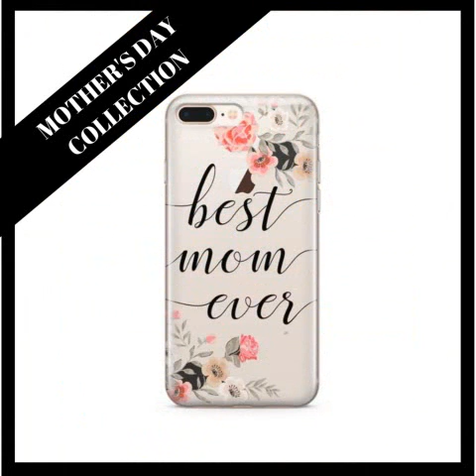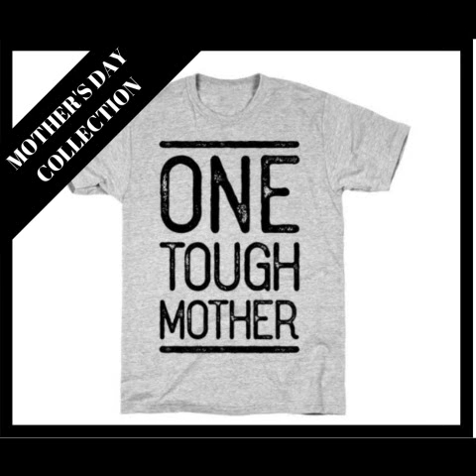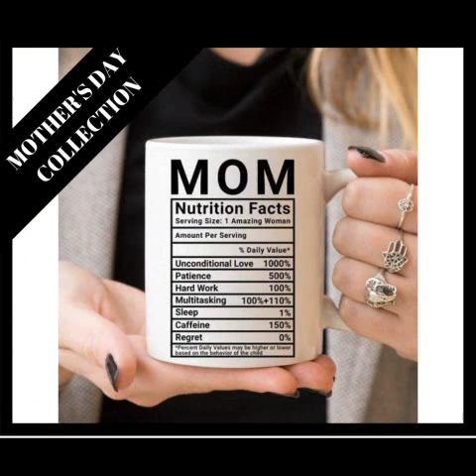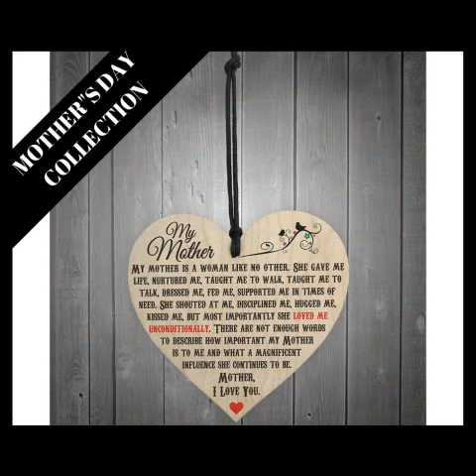Unique Mother's Day Gifts For Your One And Only Mom - What To Buy Mom For Mother's Day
Unique mothers day gifts for your one and only mom birthday - Mother's Day is a celebration honoring the mother of the family, as well as motherhood, maternal bonds, and the influence of mothers in society

DIY How To Make a Greeting Card For Mom, Granny Happy mothers day quotes for mom

What you should do this week to sell more of your handmade crafts for Mother's Day
Beautiful Butterflies Handmade Greeting Card for Mother's Day  Funny and Alternative Greeting Cards for Mother's Day

What better way to celebrate the mama bear in your life than with her very own unique Mother's Day gifts

Nice to see you again, on this moment I'll demonstrate in the matter of Handmade crafts for birthday April 2019.